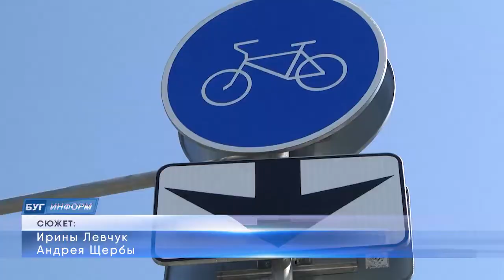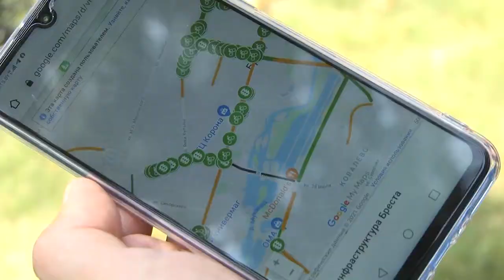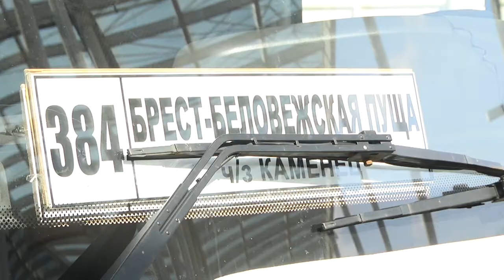2021-07-20 г. Брест. Велосипедисты рулят или все о велоинфраструктуре. Новости на Буг-ТВ.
Велосипедисты рулят или все о велоинфраструктуре в г. Бресте.
С приходом лета, все больше людей выбирают двухколёсных транспорт вместо общественного. Оно и понятно – с помощью велосипеда брестчанам передвигаться до пункта назначения мобильнее, экологичнее, доступнее, а главное можно это делать – с ветерком. К слову,   путешествовать на этом двухколесном транспорте стало удобнее. В рамках программы «Город удобный для каждого», командой информационно-просветительского учреждения «За Вело Брест», была разработана специальная дорожная карта велоинфраструктуры. А в этом году, силами этих же активистов и руководства Брестского облисполкома, было решено создать комфортные условия для путешественников-велосипедистов.